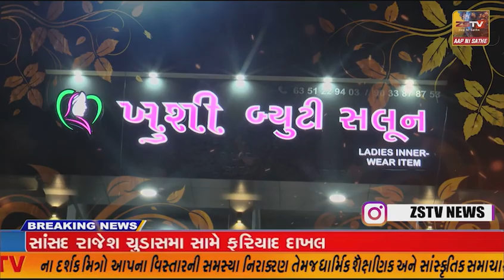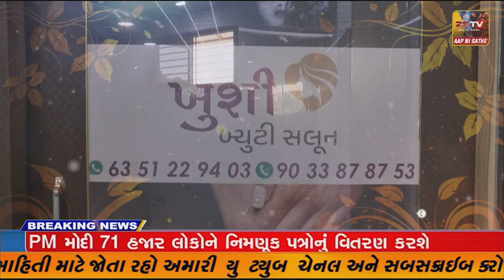સાબરકાંઠા જિલ્લાના હિંમતનગર ચોમાસામાં શાકભાજીના હબ ગણાતા સાબરકાંઠામાં ભાવ વધારો..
ચોમાસામાં શાકભાજીના હબ ગણાતા સાબરકાંઠામાં ભાવ વધારો..